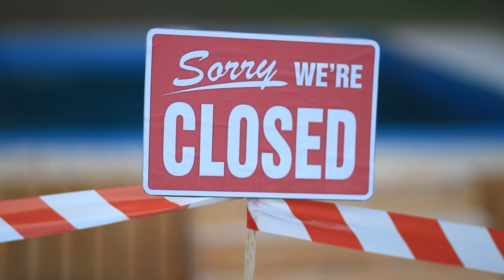¡Vivimos Bajo El Agua Por 24 Horas!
¿Estás cansado de salir de fiesta en lugares comunes? ¿Qué te parece la idea de hacer una fiesta bajo el agua en la piscina? ¡E incluso sin que el guardia se dé cuenta!